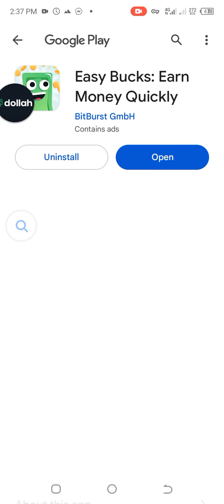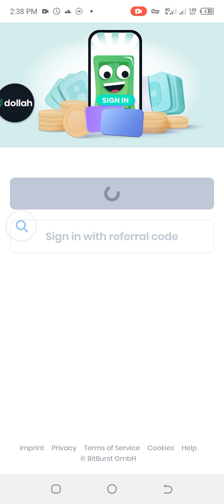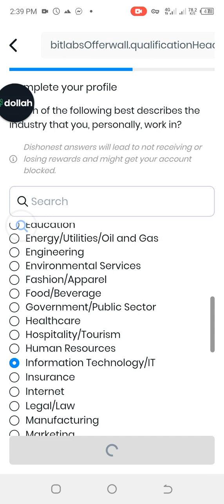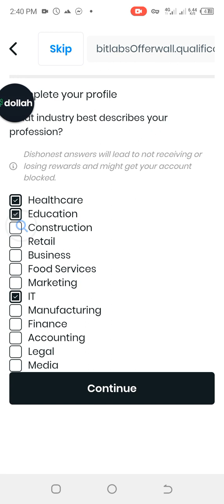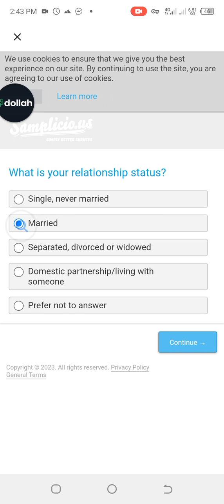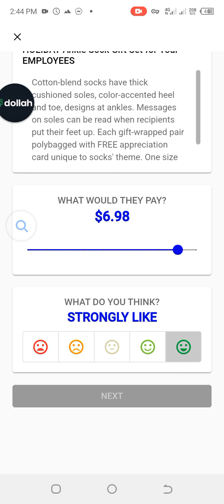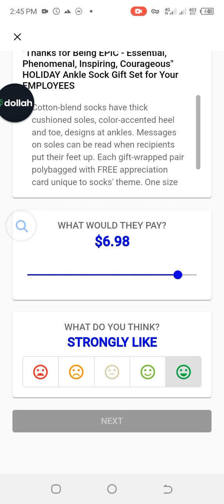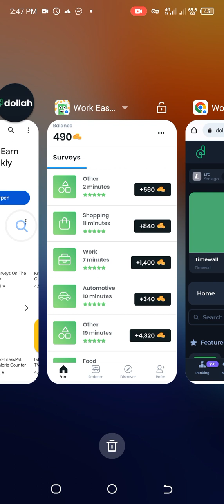Easybucks survey complete | Poll Pay Survey | Dollah.co | Freecash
সব সার্ভে হবে একই নিয়ম